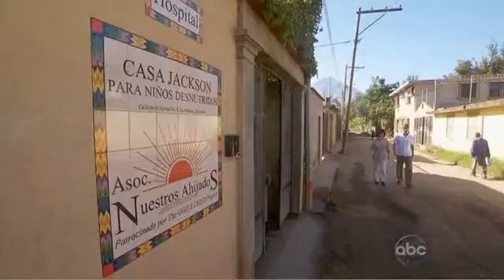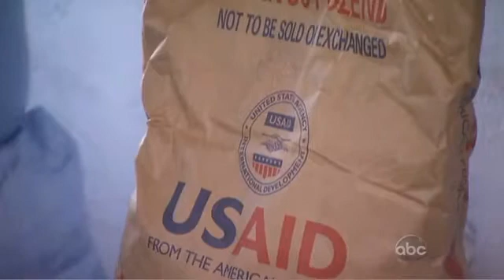20 20 on Malnutrition.mp4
According to the study done by leading economists, the #1 thing that can be done to relieve global poverty is...micronutrient supplementation to provide a solution to world-wide malnutrition.